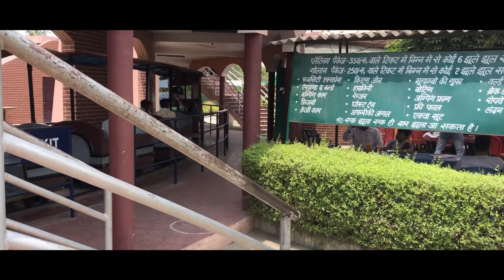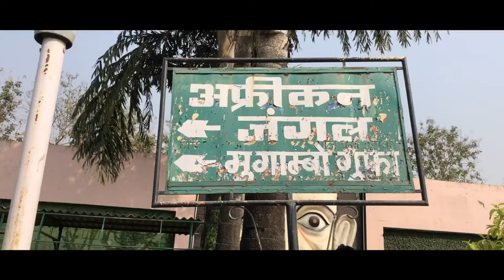Bareilly Fun City Boond Vlog | Water Park | Safar Calling | Mohd Yusuf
Ryzen 5 5600G

Gaming cabinet

my mic
my tripod
light using
my boat headphones
land line phone
my stand
second stand
mono pod